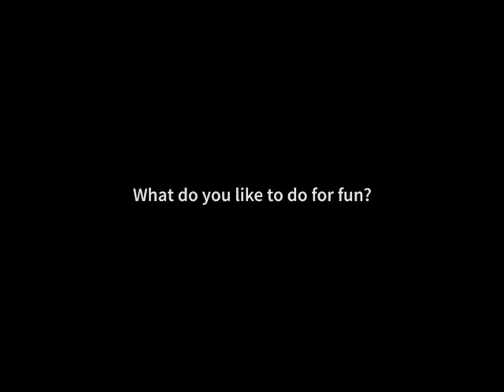A Minute with Alexandra Vladimir, MD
I enjoy connecting with people. Every detail my patient shares with me is part of a care plan puzzle we put together. You’ll find that I’m straight-forward in my conversations while fairly laid back. My goal is to help my patients feel comfortable and heard when they are with me.